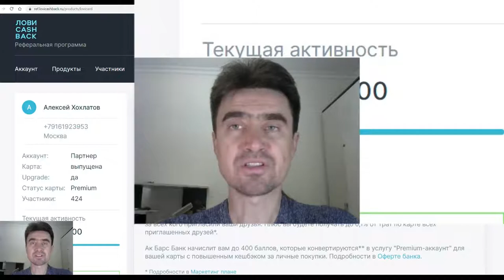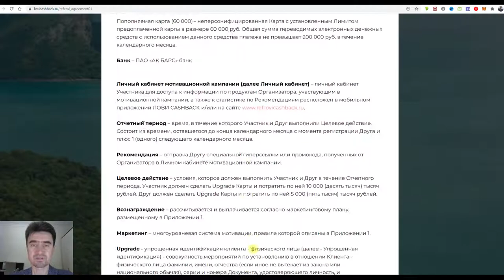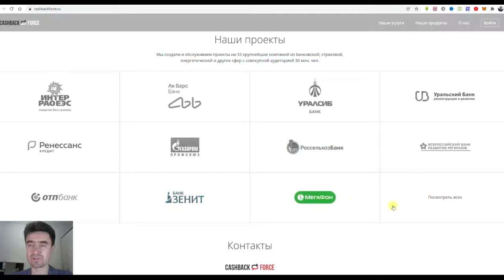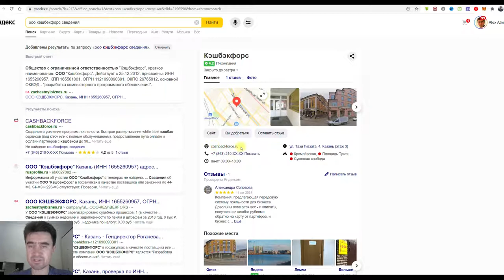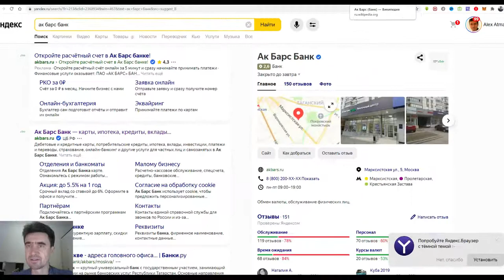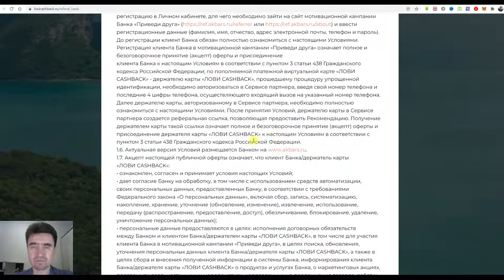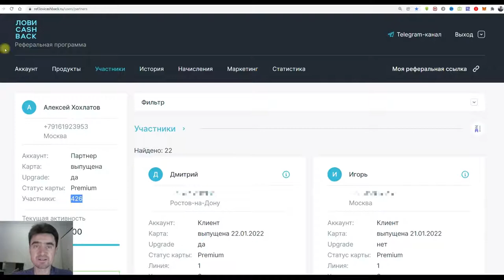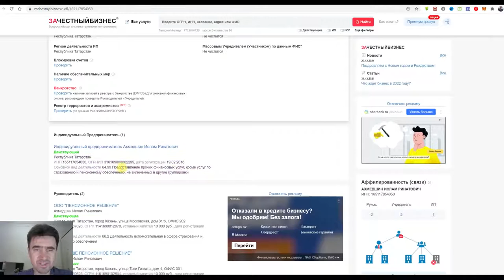Лови кэшбэк ЛКБ. Проверка чистоты бизнеса Ловикешбек